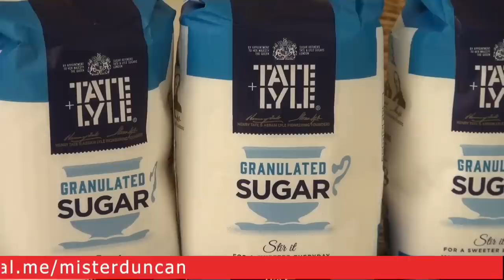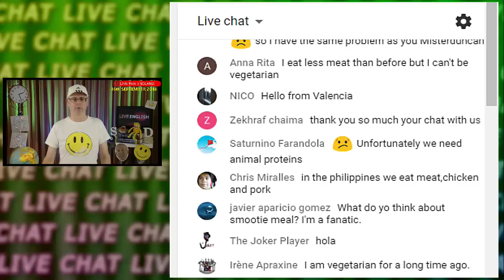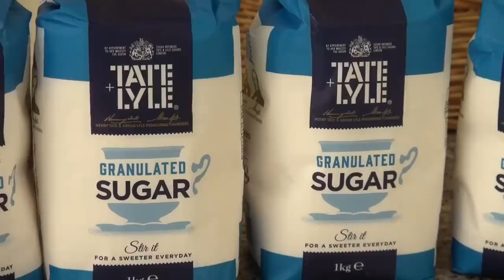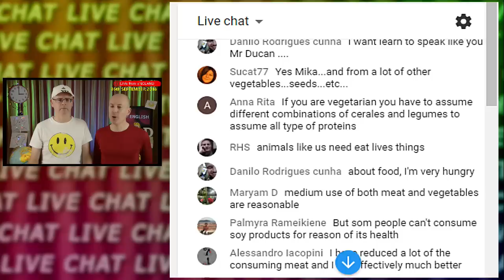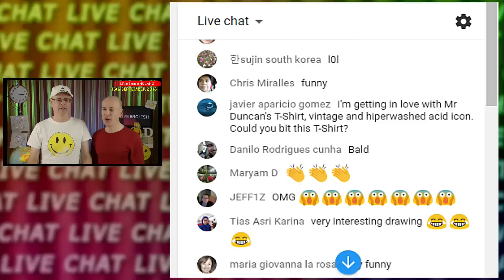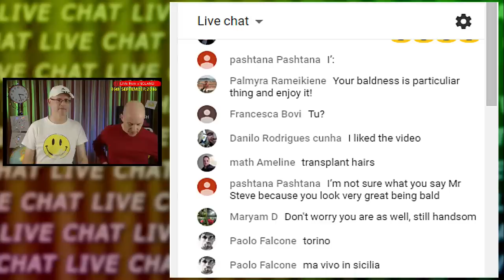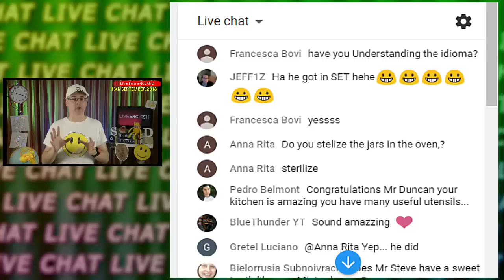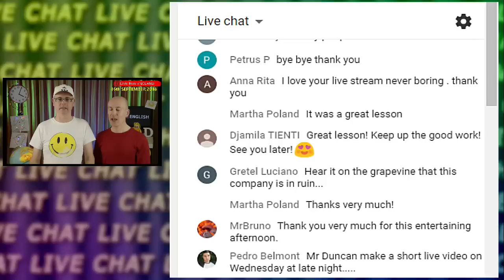Learn English Live - 16th September 2018 - Watch / Listen / Learn - Enjoy English - Duncan and Steve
Live English Lesson on YouTube. Sunday 16th September 2018. At 2pm UK time. Are you a vegetarian? I like to eat meat...do you? Steve will be reporting live from Russia. We have a mystery idiom. You can join us on the live chat as well. 8-)